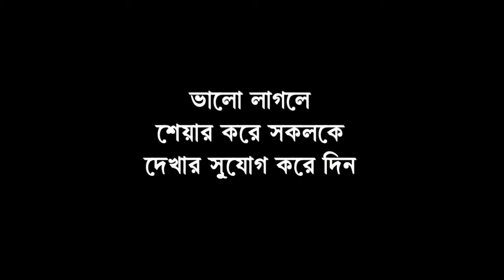স্কুল শিক্ষকদের প্রাইভেট টিউশন বন্ধ থাকায় উদ্বিগ্ন পড়ুয়ারা, সমস্যা সমাধানের দাবিতে স্মারকলিপি